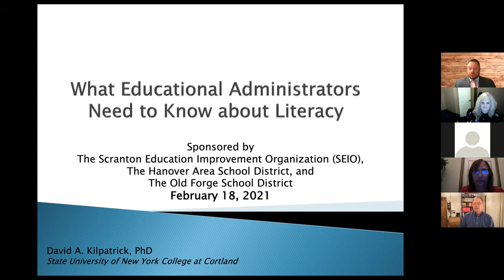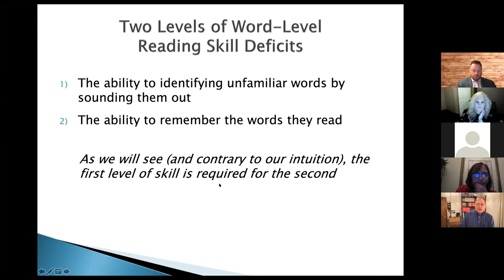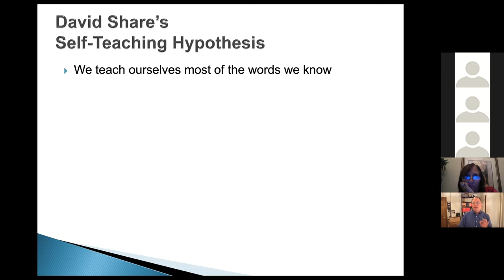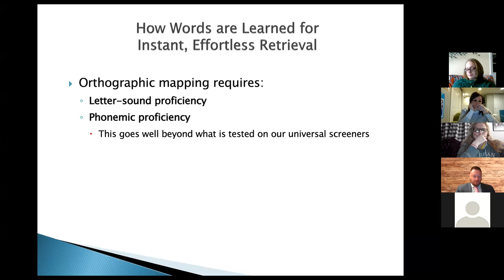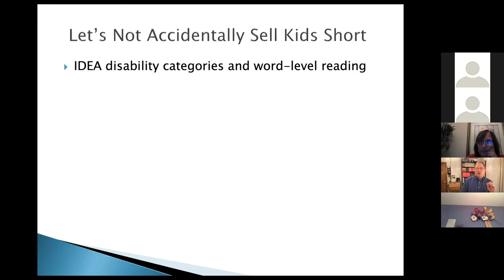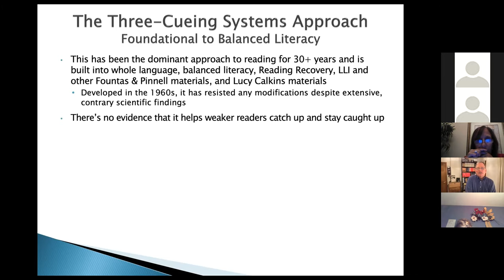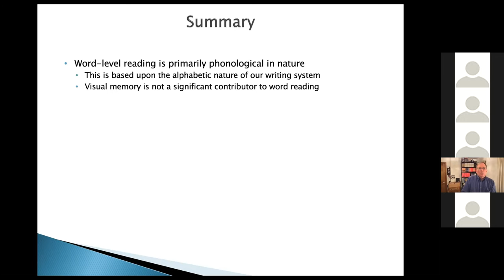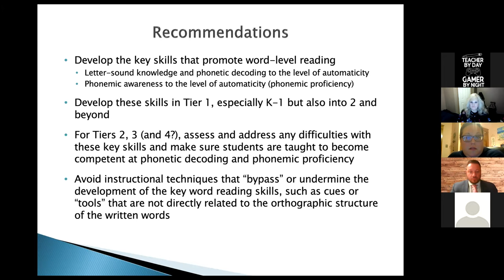An Evening with Dr Kilpatrick